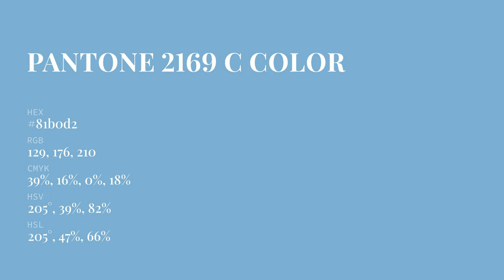color 81b0d2 hex color - Blue color - Warm color 81b0d2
What color is ? 81b0d2 hex color - Blue color - Warm color 81b0d2

Hex 81b0d2 Color Code is also known as color.